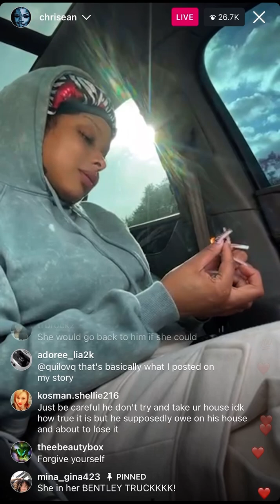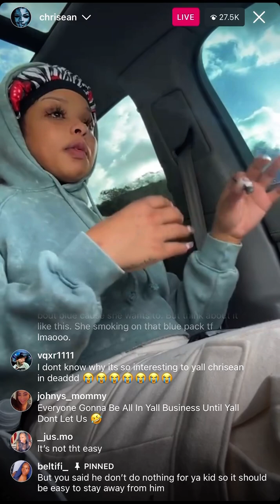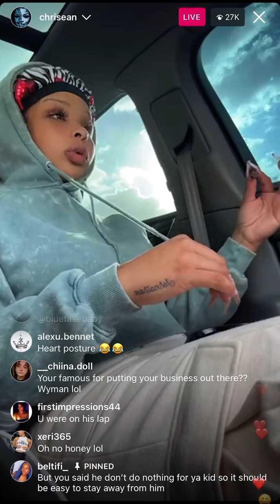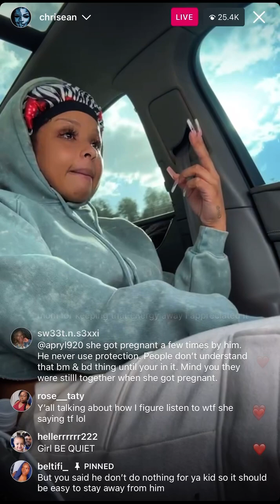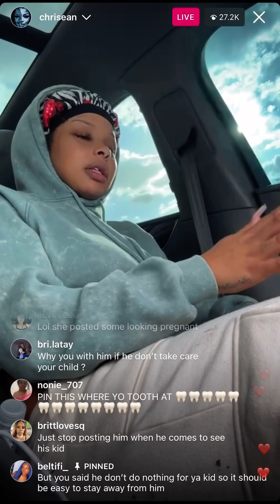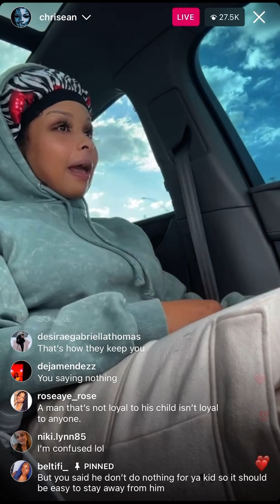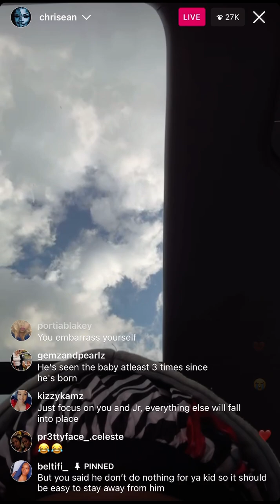CHRISEAN ROCK SAYS SHE ONLY SEES BLUEFACE TWICE A MONTH